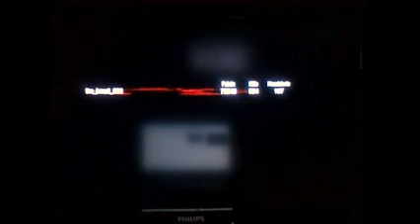Call Of Duty Black Ops Kino Der Toten Commentary Part 4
Part 4 of kino der toten